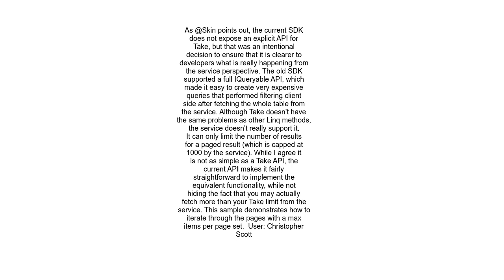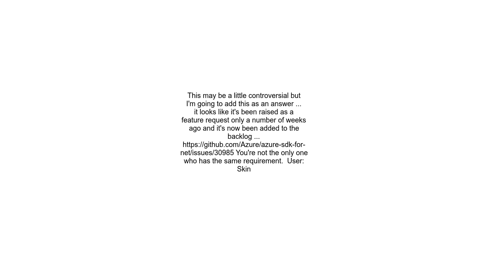How to specify a Take value with TableClient QueryAsync